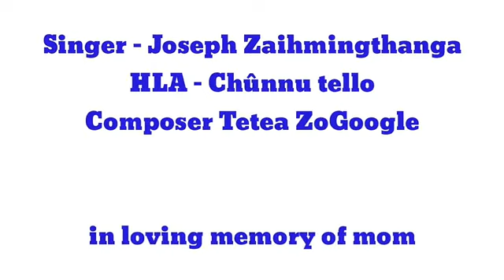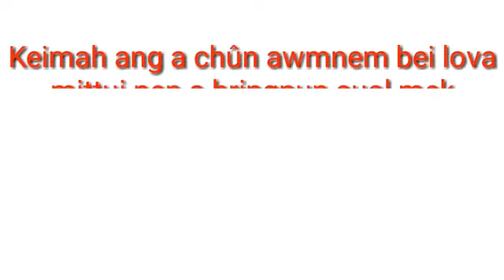FAM CHANG TAWH KA NU PUAL/Joseph,Zakma,Atei